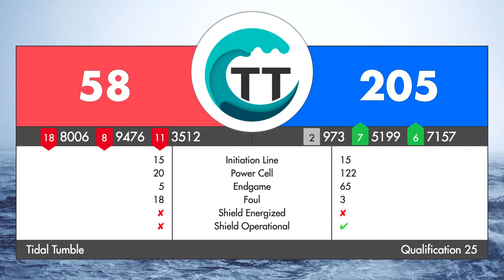QM25 2021 Tidal Tumble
Tidal Tumble 2021 from Ventura, CA October 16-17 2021 hosted by FRC 4414 HighTide